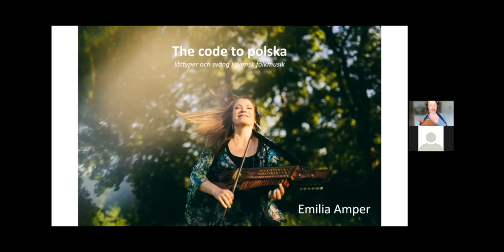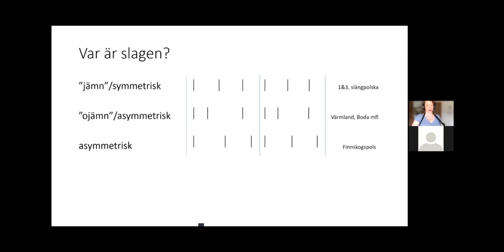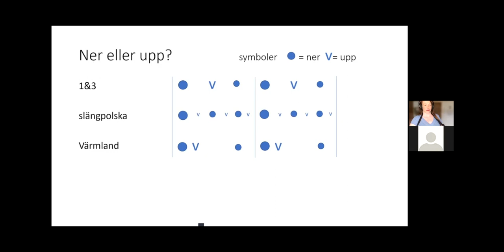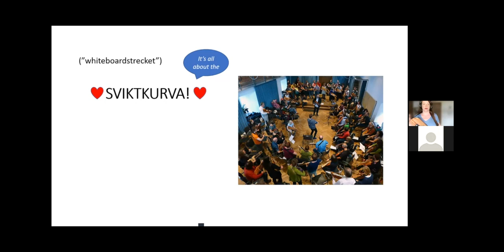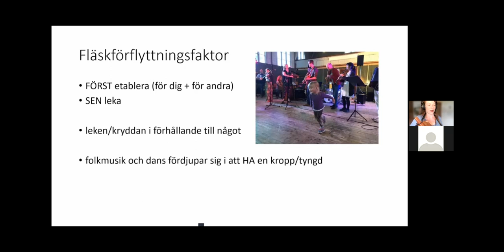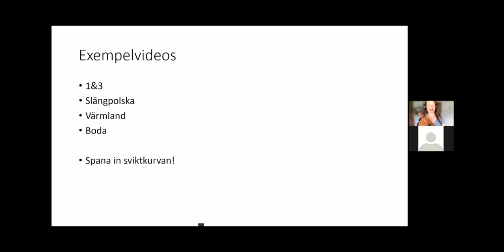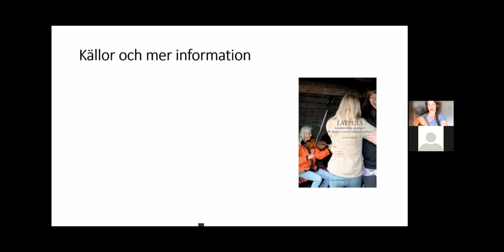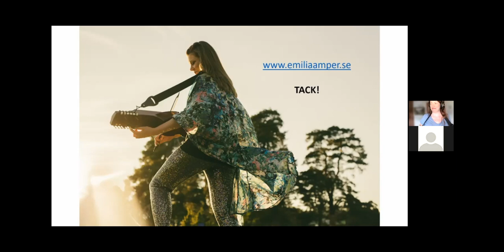Emilia Amper - The code to polska - Låttyper och sväng i Svensk folkmusik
Blekinge Jazz & World 2021 online